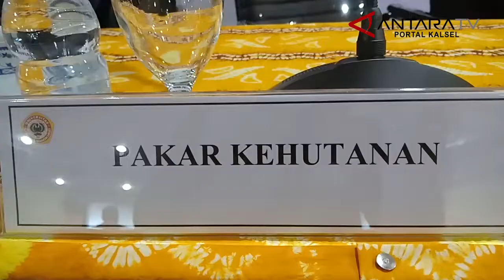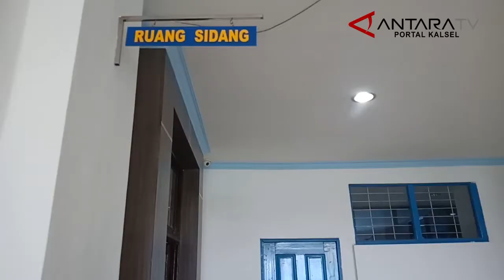DPR RI JARING PENDAPAT RANCANGAN UNDANG UNDANG KEHUTANAN DI ULM - Antara TV Portal Kalsel